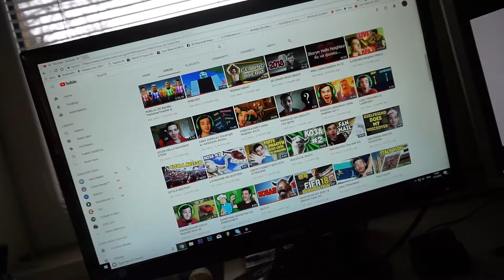Една песничка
Part 2..?